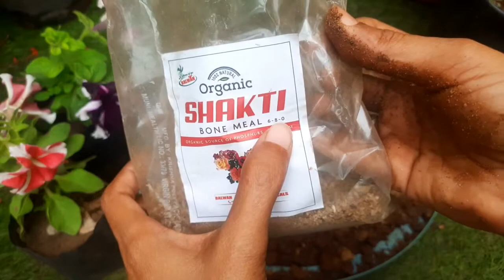नर्सरी से लाये winter plants को रिपोट कैसे करे। विंटर प्लांट्स के लिए कैसी मिट्टी तैयार करे।